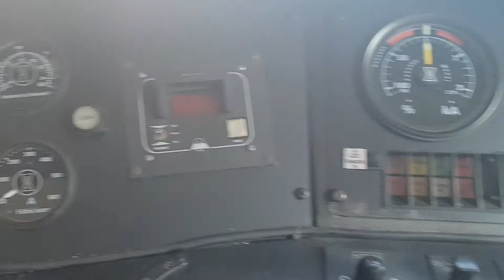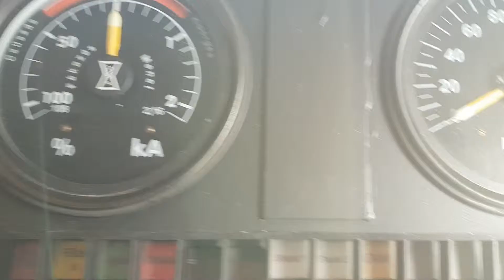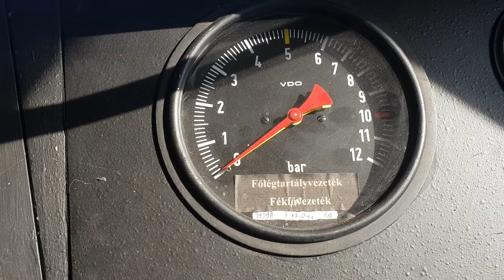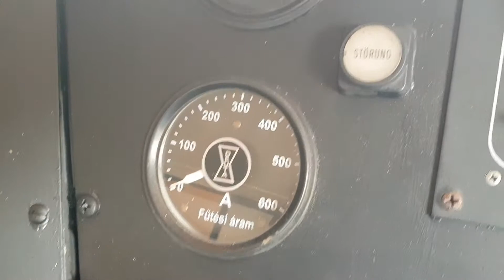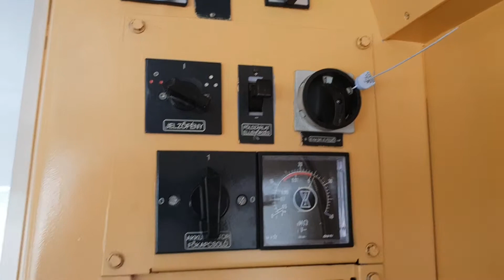Mozdony fülke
Déli pu, 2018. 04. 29.